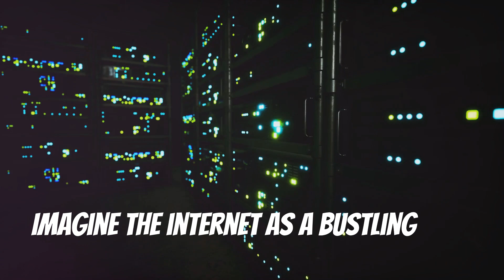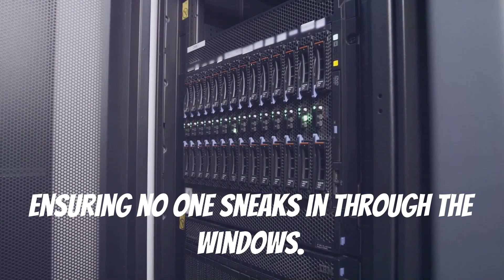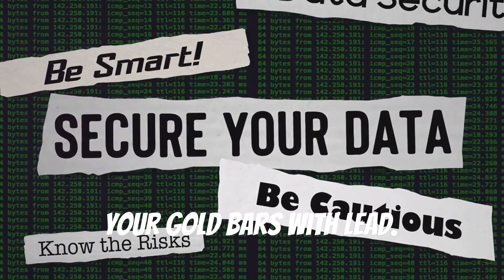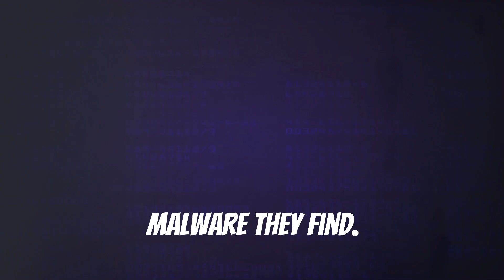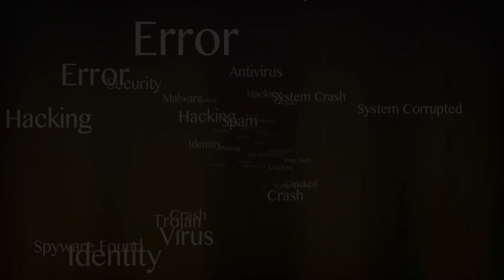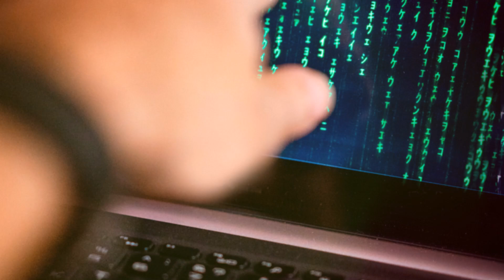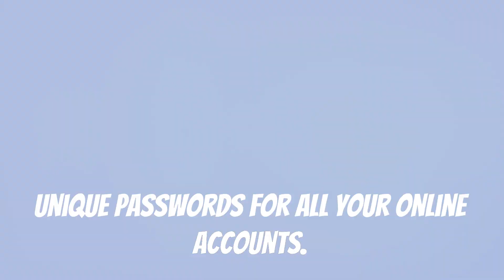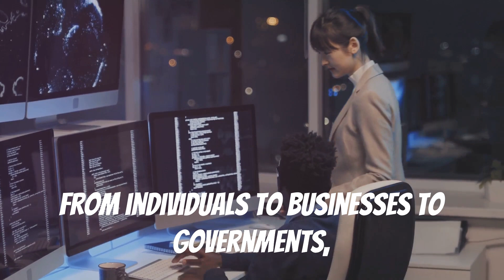How Hackers Hack - Cybersecurity 101 Basics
"Welcome to 'How Hackers Hack - Cybersecurity 101 Basics,' your go-to guide for understanding the fundamental techniques used by hackers. In this video, we explore common hacking methods such as phishing, malware, and social engineering, breaking them down into simple, easy-to-understand concepts. Whether you're a beginner or just looking to brush up on your cybersecurity knowledge, this video provides essential insights to help you stay safe online.

Learn how hackers exploit vulnerabilities and what steps you can take to protect yourself and your personal information. We cover practical tips and best practices for enhancing your digital security, from creating strong passwords to recognizing suspicious activities. By the end of this video, you'll have a solid foundation in cybersecurity basics and be better equipped to defend against cyber threats.